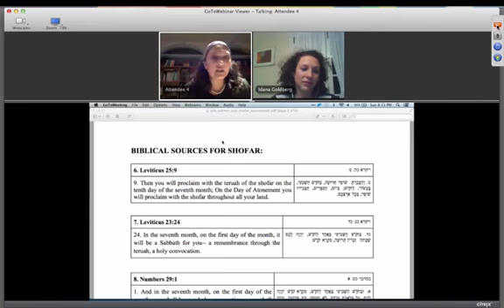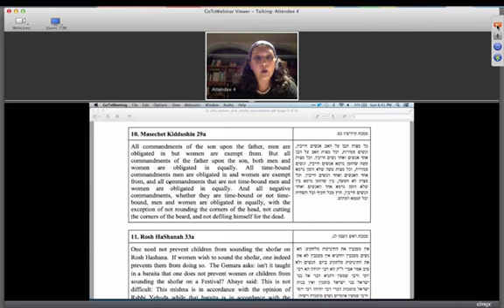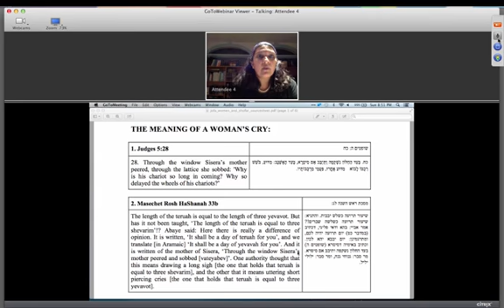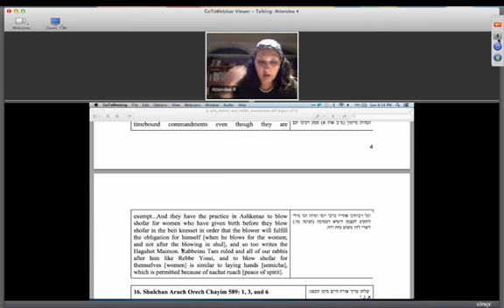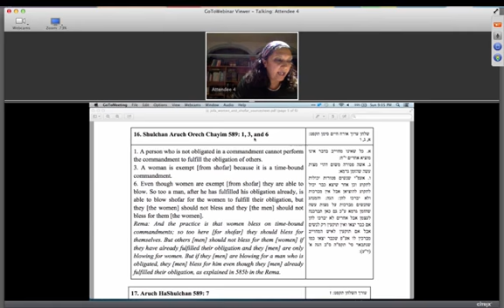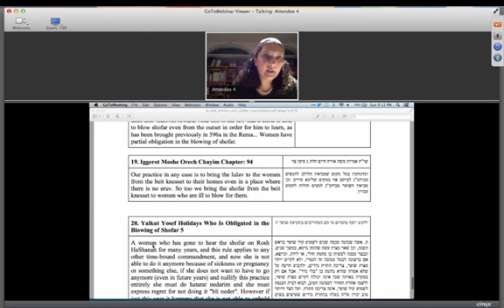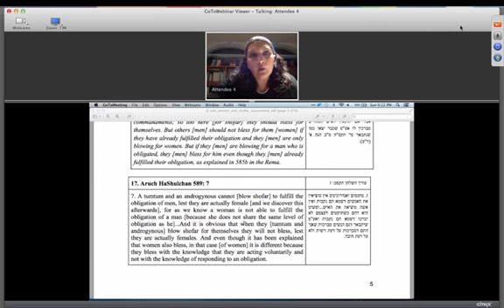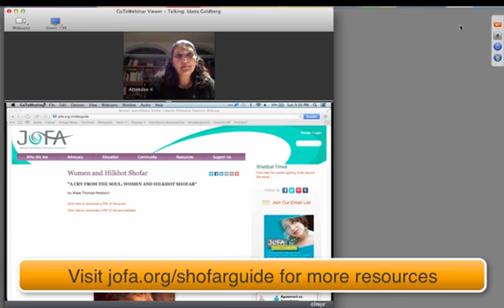Women and Hilkhot Shofar Webinar